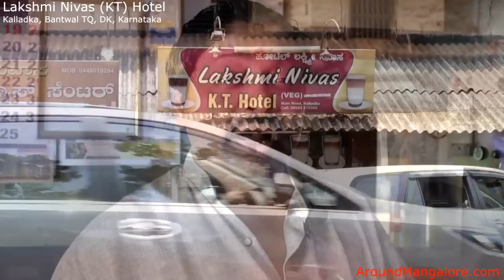Lakshmi Nivas - Hotel KT - Kalladka Tea & Rim Jim Coffee - Kalladka, Bantwal TQ, DK, Karnataka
Lakshmi Nivas Hotel KT

KT - Kalladka Tea & Rim Jim Coffee

Kalladka, Bantwal TQ, DK, Karnataka